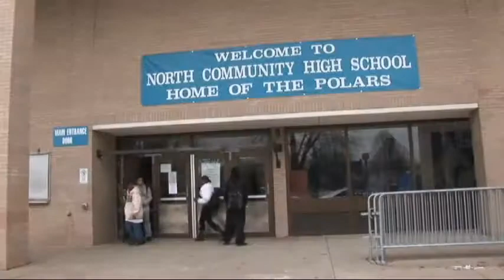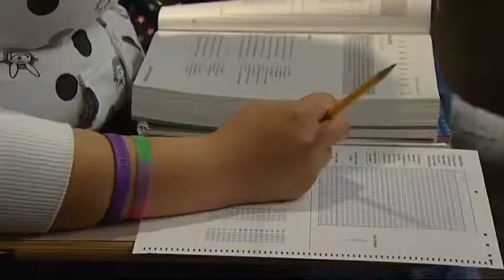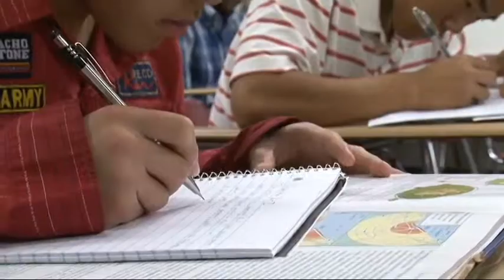College IS Possible (Part 1)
This documentary features how programs, coaching and committed support are helping low-income high school students gain the resources, inspiration and confidence to pursue - and succeed - in college.